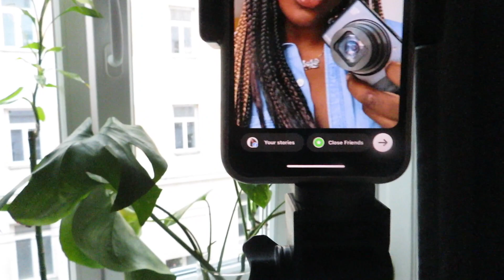LIFE LATELY | VLOG | DON'T RUSH YOUR GREATNESS | LIVING IN VIENNA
Hey Guys,

Yep! It's ME again! In this video I pull you guys in a little closer into mytruth I want to take you guys along with me on this journey. At this point in my life, I've definitely LIVED many lives. Welcome to EVERYTHING DAPHNE.

Say Hello and let me know where you're watching from.

Always Love,
Daph